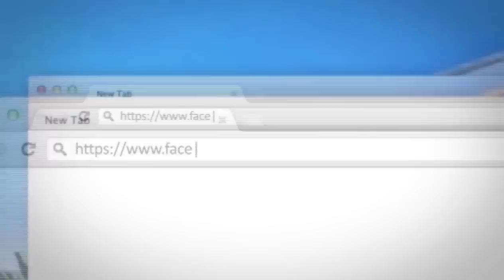Emocionale-Namazi I Vitrit Me Dua-Nata 27 e Muajit Ramadan-Hoxhe Bilal Teqja-Xhamia Xhura